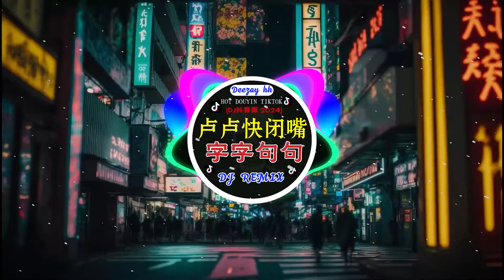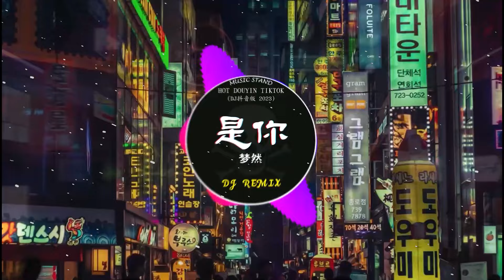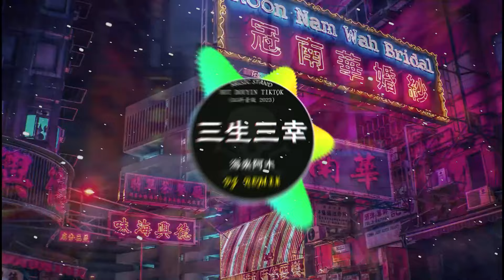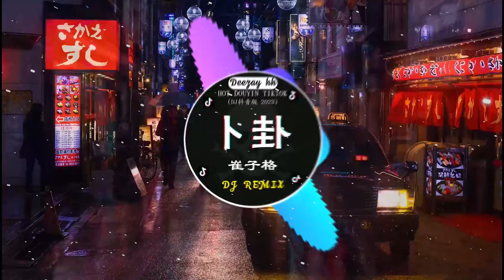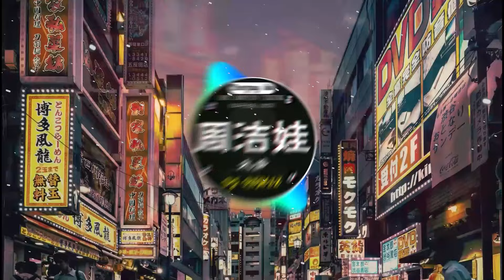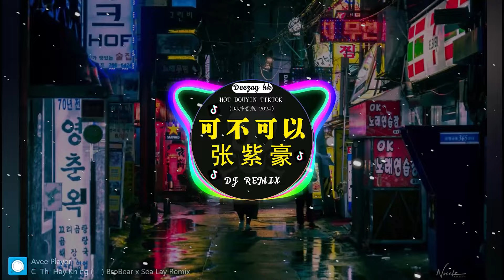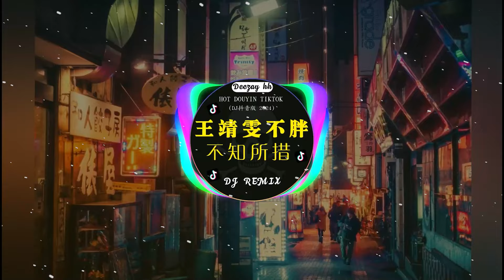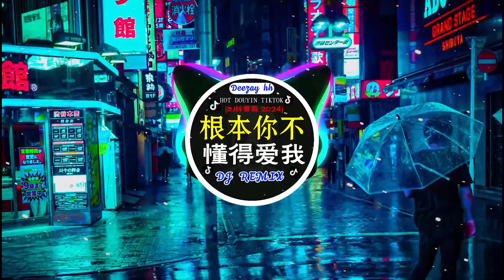Chinese DJ remix👍 Hot Tiktok Douyin Dj 抖音版2024 - 柯柯柯啊 - 姑娘在远方 \阿冗 - 你的答案/ 刘瑾睿 - 若把你 / 仗著 - 陳壹仟